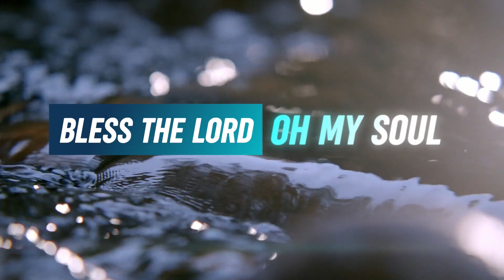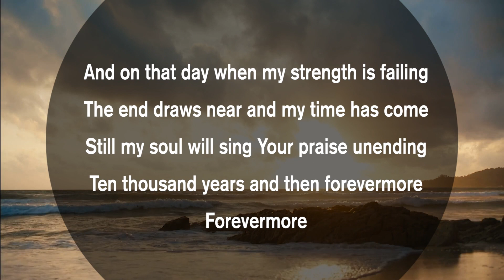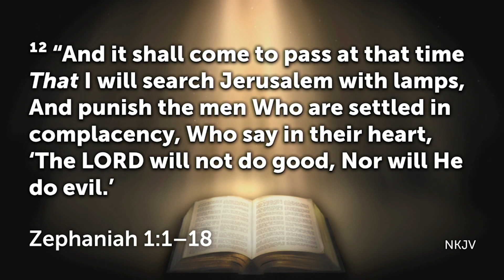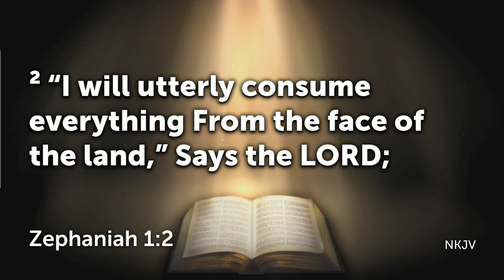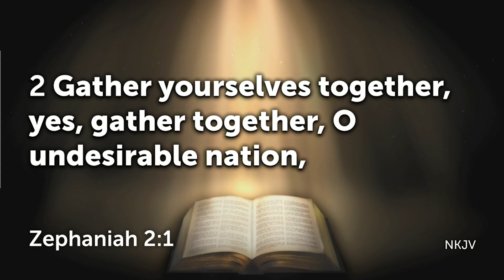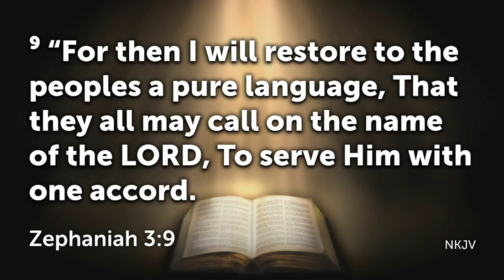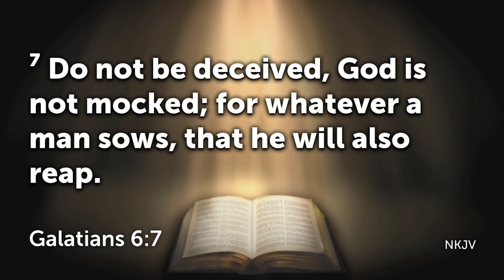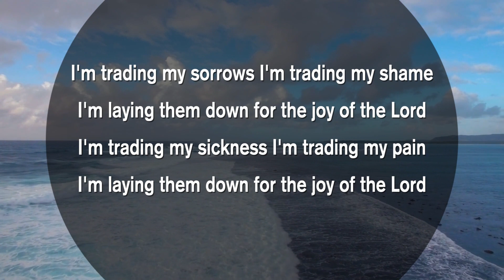The Day of the Lord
The Day of the Lord by Pastor Rosemary Taylor

Ref No: 20211010 PM